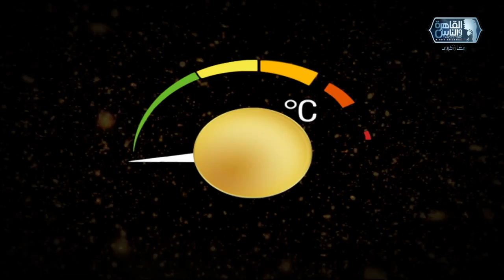أحمد السبكي يكشف حقيقة سرقة فيلم "بنات ثانوي" من مسلسل اسباني شهير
البرنامج المفضل في رمضان!
للعام الرابع على التوالي، وبعد نجاح ساحق والفوز بالعديد من الجوائز، يعود برنامجكم المرتقب شيخ الحارة
"شيخ الحارة والجريئة" في العام 2020 هو نسخة أكثر جرأة من المواسم السابقة، فهو من تقديم المذيعة والمخرجة المعروفة إيناس الدغيدي، التي تستخدم شخصيتها الجريئة والقوية ومكانتها الراسخة في عالم الفن والإعلام، لإخراج أفضل وأسوأ ما يخفيه ضيوفها
يحتوي البرنامج على فقرات ومفاجآت جديدة تضمن تحدث الضيوف على طبيعتهم والبوح بأسرارهم بتلقائية، من خلال مجموعة منتقاة بذكاء من الأسئلة الشخصية والمهنية